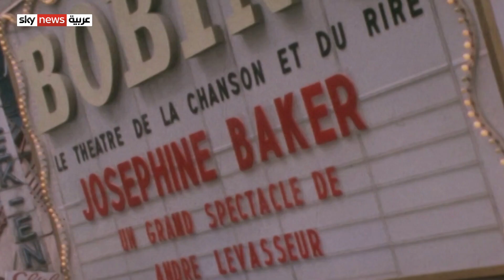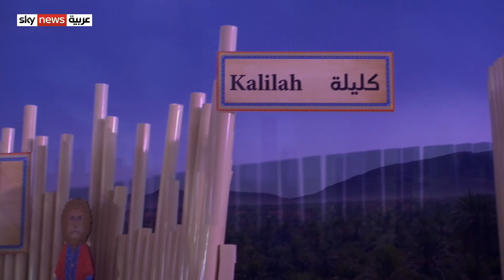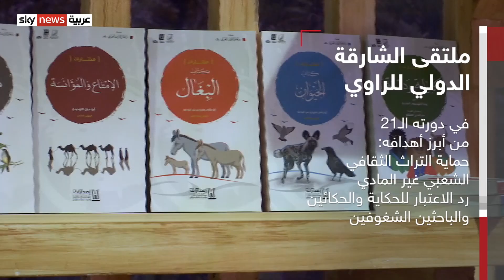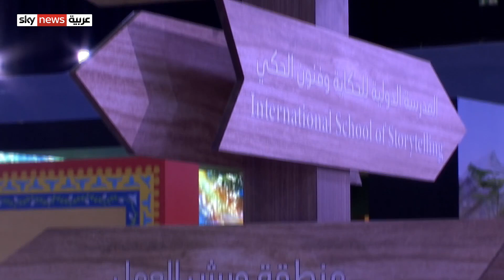مدينة لُبدة الليبية.. {روما أفريقيا} تعاني التهميش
تعد مدينة لُبدة الليبية التاريخية الملقبة بـ {روما إفريقيا} أشهر من نار على علم في العالم، غير أنها ولسنوات طويلة، غابت عن أجندة الزوار العشاق للآثار العالمية.. مدينة لُبدة الليبية المدرجة على قائمة اليونيسكو للتراث، بفضل مقوماتها التاريخية المتميزة، ومن المرتقب حسب المهتمين أن تصبح وجهة سياحية من الدرجة الأولى بمجرد تجاوز ليبيا لأزمتها .. للإشارة (" لبتيس ماغنا" أو كما تعرف لدى الليبين"لبدة الكبرى" شيدها الفينيقيون ثم احتلها الرومان).